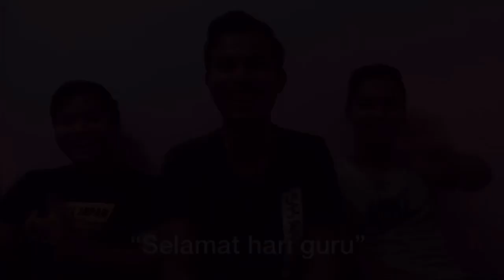Hari Guru 2020 Sekolah Kebangsaan Bukit Nanas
Sambutan Hari Guru 2020 yang berbeza dimana hanya ucapan video yang mampu disampaikan kerana pandemik C19